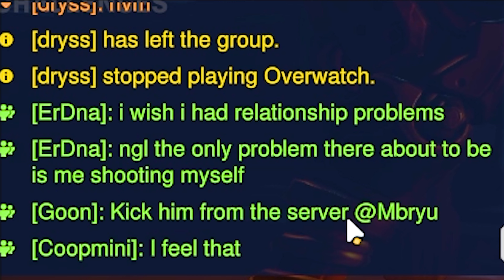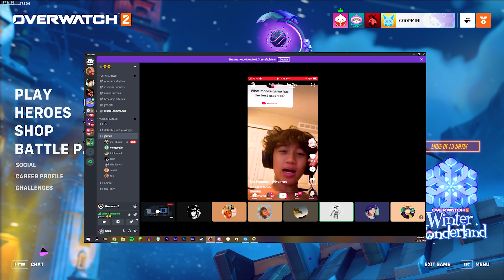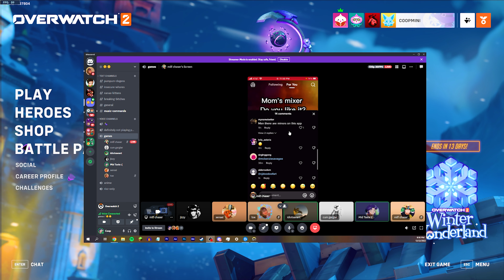Overwatch 2 is always listening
Thanks for checking on the channel.
and thanks for the feedback and support this Year!
you guys are beyond awesome! And it means so much!
100 sub setup tour special is COMING!
I've miss yeah!! have a good day.

  More Uploads are happening!

Seriously please check out Kosu's Music its amazing and I've been listening to him for years now!!